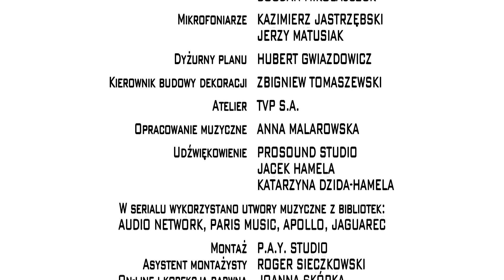Piąty Stadion odc. 102 "Licytacja"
Pele walczy o piłkę z autografem...Pelego.
Obsada: Piotr Adamczyk, Arkadiusz Jakubik, Monika Krzywkowska, Zbigniew Buczkowski.
Reżyseria: Tomasz Konecki
Scenariusz: Marcin Baczyński, Mariusz Kuczewski
Zdjęcia: Tomasz Madejski
Producent realizujący: Teresa Paszkiewicz
Pomysł serialu i produkcja: Rafał Kolikow, Krzysztof Landsberg
Prime Film Production 2014